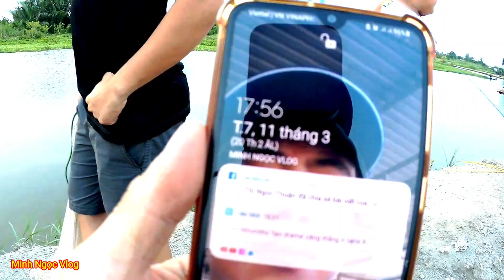Thử thách 12h cắm trại sinh tồn ngoài đồng p1|Minh Ngọc Vlog